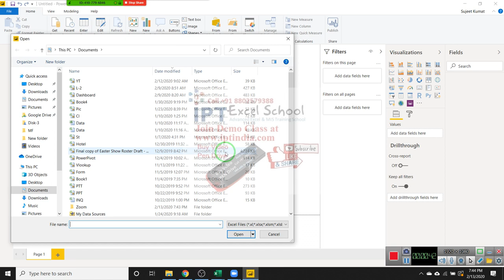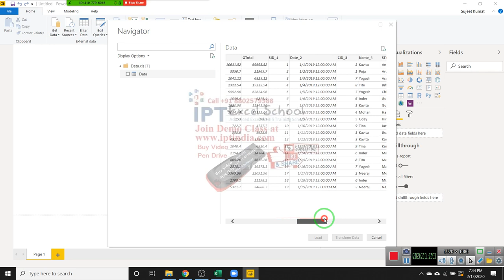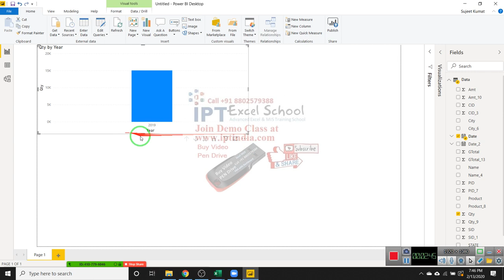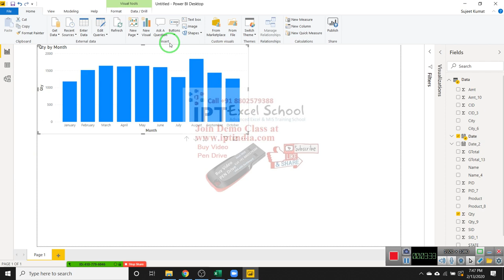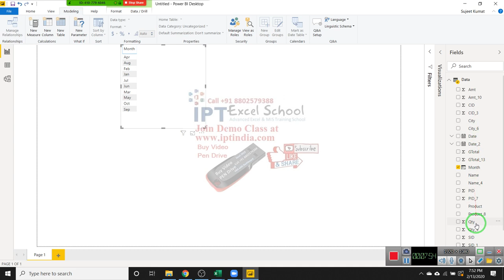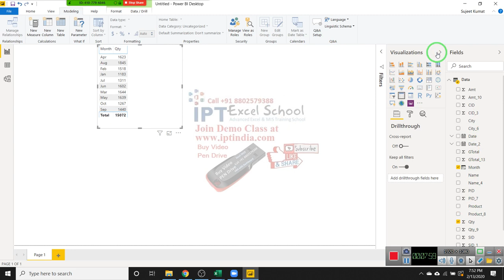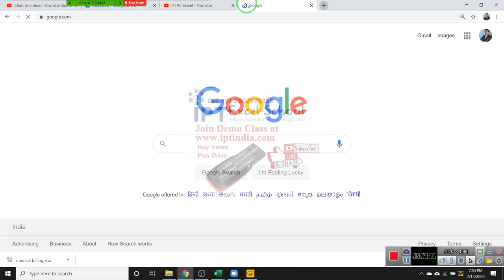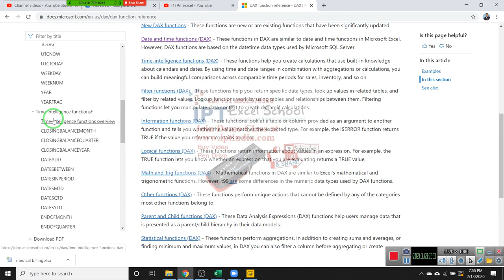Power bi Dax functions with Examples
Channel for enthusiasts of this Microsoft powerful software, EXCEL, with 2 new video lessons per week ranging from basic to ...

Intro a Power Pivot y DAX en Excel
Power BI Tutorial From Beginner to Pro ⚡ Desktop to Dashboard in 60 Minutes ⏰
Learn how to take advantage of your data with Microsoft Power BI and excel. We update the channel once a week with: 1.

Caso práctico realizado con Power BI - ejemplo desde la obtención de datos hasta la creación de informes analíticos. http ...
Enterprise DNA TV has been created for you...the Power BI super users! We are creating an analytical movement to rid the world ...

Power BI Full Course - Learn Power BI in 4 Hours | Power BI Tutorial for Beginners |
Power BI Desktop: Build Data Model, Get Data, DAX Formulas, Visualizations, Publish 2 Web (EMT 1366)
Calculate Difference This Year vs Last Year in Power BI with DAX
COLUMNAS CALCULADAS, MEDIDAS Y FUNCIONES DAX | Capítulo 5 | Curso de Power BI
Aprende a usar la función CALCULATE en DAX De Power Pivot y Power BI
Grouping & Segmenting Your Data With DAX Measure Logic - Advanced DAX
Measures vs Calculated Columns - (1.4) Ultimate Beginners Guide to DAX
MSPTDA 15: Comprehensive Introduction to Excel Power Pivot, DAX Formulas and DAX Functions
Power BI Tutorial | Intro to Power BI & DAX | Development Power BI Training
Understanding The CALCULATE Function - (1.12) Ultimate Beginners Guide to DAX

 2019 from Enterprise DNA

Power BI Row-Level Security And Where To Filter